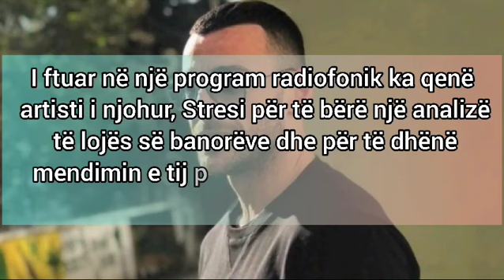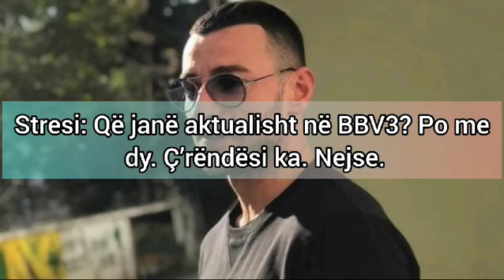Stresi deklaron hapur se ka qene i lidhur me keto 2 vajza nga BBV3...